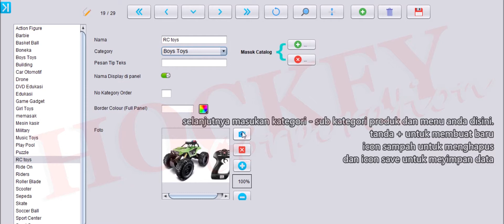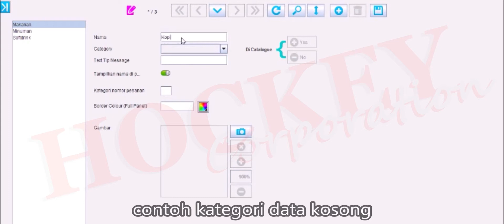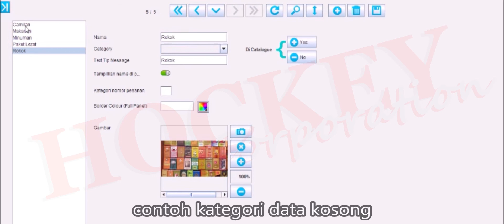13 master data menu categori software program kasir & resto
13 master data menu categori software program kasir & resto
Software kasir dan restoran touchscreen modern sangat lengkap dan kompleks untuk menunjang usaha anda.

hubungi marketing staff.